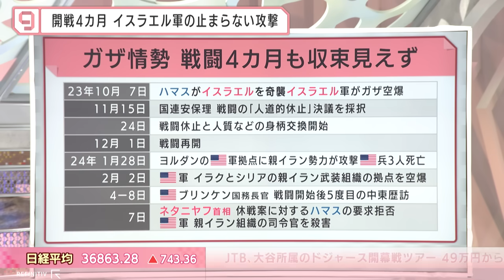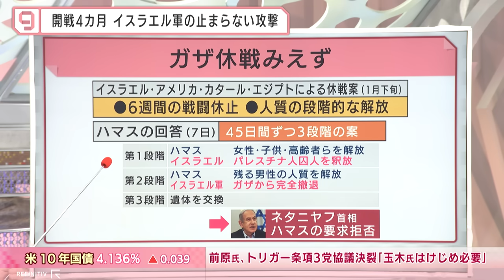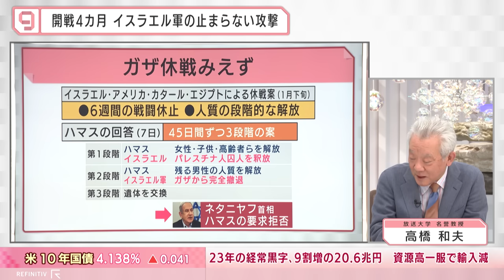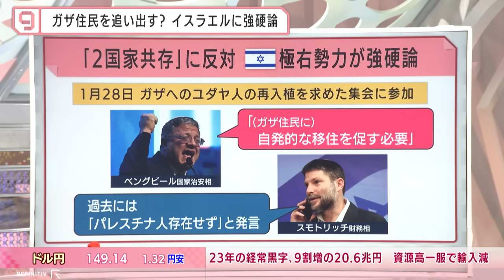戦闘4カ月…イスラエルが停戦拒否 米軍“親イラン”報復の危険なかけひき【日経プラス９】（2024年2月8日）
2024年2月8日放送のＢＳテレ東「日経ニュース プラス９」より、特集の一部をYouTubeで配信します。

イスラム組織ハマスによるイスラエルへの奇襲から4カ月。中東を歴訪中のブリンケン米国務長官は、戦闘休止や人質解放に向けて関係国と協議するほか、親イラン武装勢力による米兵殺害に対する報復についても理解を得たい考えです。緊迫する中東情勢について、放送大学の高橋和夫名誉教授と明海大学の小谷哲男教授と読み解きます。

【ゲスト】
高橋和夫(放送大学 名誉教授)
小谷哲男(明海大学 教授)